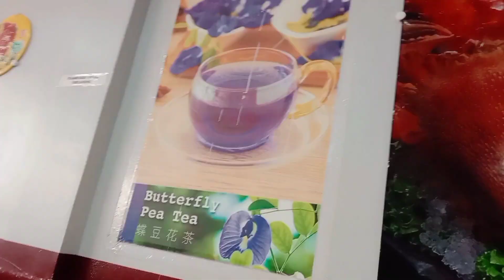Eating Takoyaki Pizza🍕 and Mix Sushi 🍣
Seafood restaurant